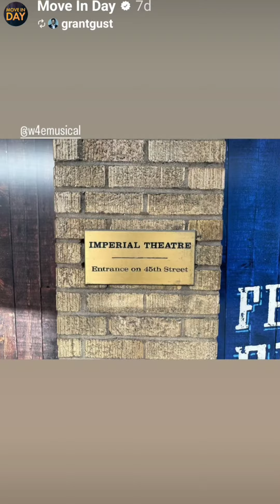Move In Day at WATER FOR ELEPHANTS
The cast and crew moved into the Imperial Theatre!